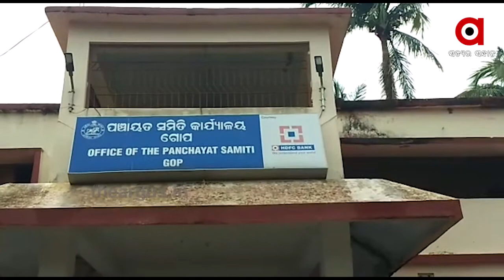ଫନି ବାତ୍ୟାର 15ମାସ ପରେ ମିଳି ପାରିନି ସହାୟତା....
ଫନିରେ ପୁରୀ ଜିଲ୍ଲା ଗୋପ ବ୍ଲକରେ ବ୍ୟାପକ କ୍ଷୟକ୍ଷତି ହୋଇଥିଲା...ହେଲେ ଆଜିଯାଏଁ ଗୋପବାସୀଙ୍କୁ ମିଳିପାରିଲା ନାହିଁ ସହାୟତା...